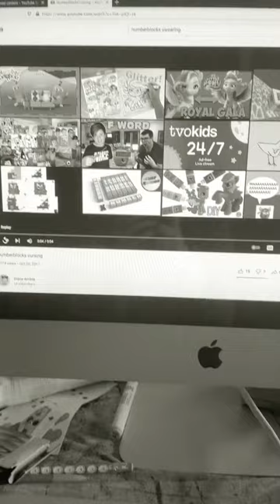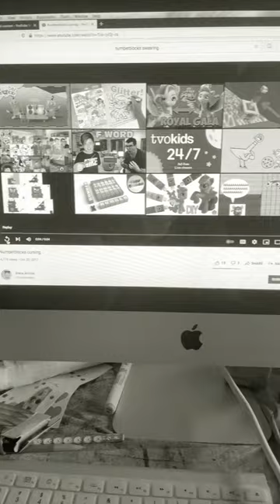Is Three From Numberblocks Swearing? (Valentine’s Day Special)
Comment what three from Numberblocks was saying.